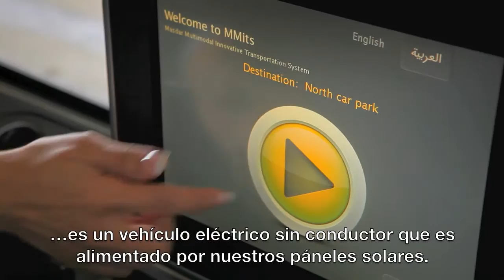Ciudad Sustentable | DuPont Soluciones Fotovoltaicas | "Ciudad de Ciencia, Ciudad de Esperanza"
Masdar es un lugar de desarrollo sustentable en Abu Dhabi, dedicado a  buscar soluciones y tecnologías para demostrar la viabilidad de las tecnologías verdes para abastecer a toda una ciudad. Suntech en colaboración con DuPont proporcionaron la tecnología fotovoltaica que hace que este proyecto se haga realidad.